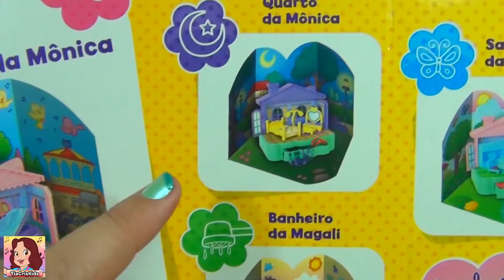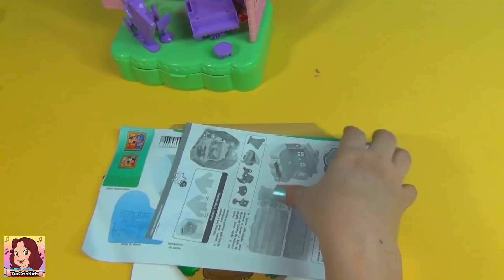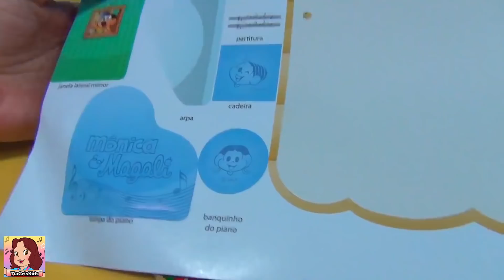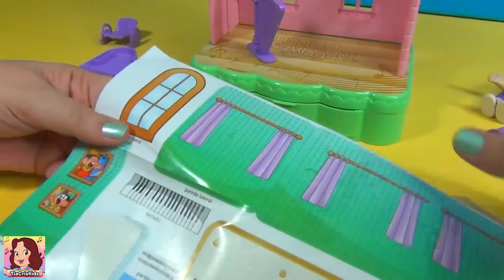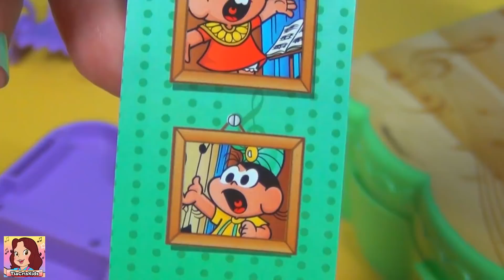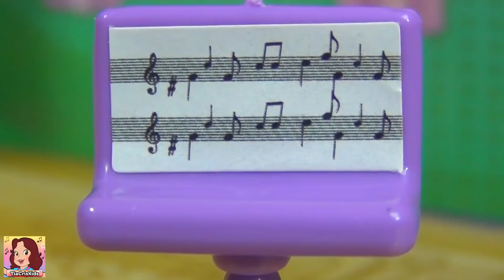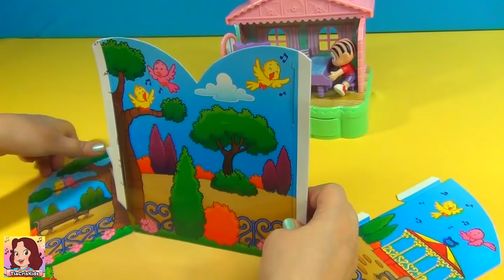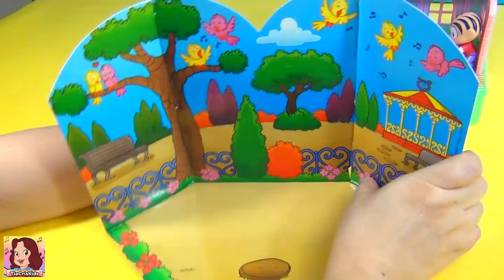Turma da Mônica Sala de Música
Compartilhe com toda a família !  Os mais velhos vão amar !